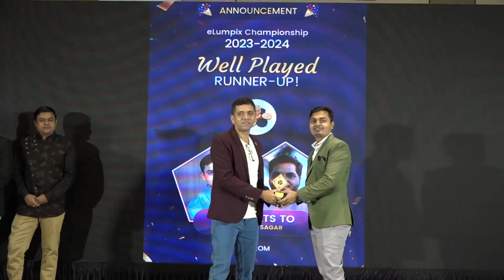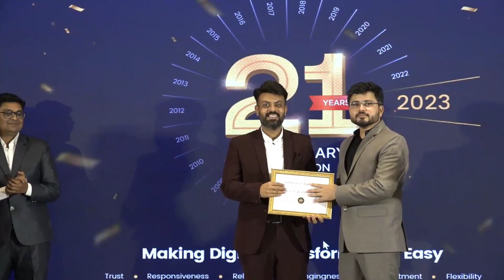Anniversary 2024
We raised a toast to 21 wonderful years in our latest anniversary bash. Curious how the evening unfolded? Well, here’s a quick glimpse of our celebration:

⚡ There were energetic performances from our talented employees. ⚡

⏳ Our founders presented an exciting recap of the past year. ⏳
And a focused vision for the next! 🧑🏻‍💻

🏆 Our top performers received their well-deserved trophies and accolades. 🏆

And we left the venue with renewed energy + optimism to gear up for our next challenges. 2024, here we come! 😎

⭐ Well, here we are – team eLuminous. All set to assist our clients with unparalleled digital services and form new partnerships!⭐

Want to join hands with our dynamic team focused on results and positive change?